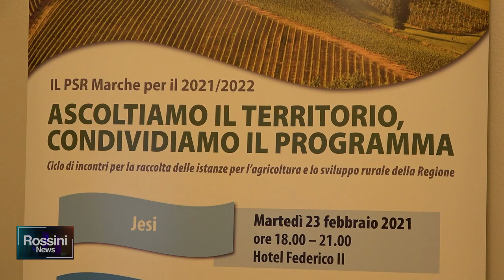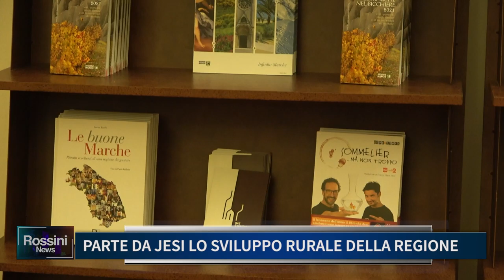PARTE DA JESI LO SVILUPPO RURALE DELLA REGIONE